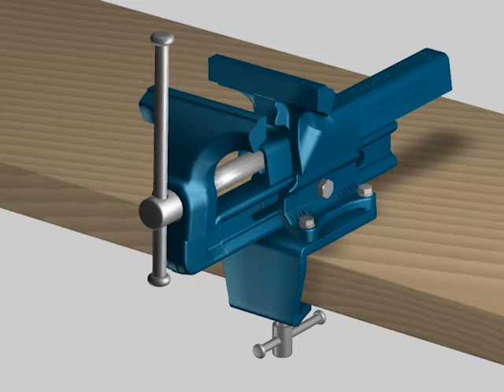Charnière d’établi HEUER (FR)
Pince de table de Brockhaus HEUER.

et sur Facebook ("Brockhaus Heuer Schraubstock") !